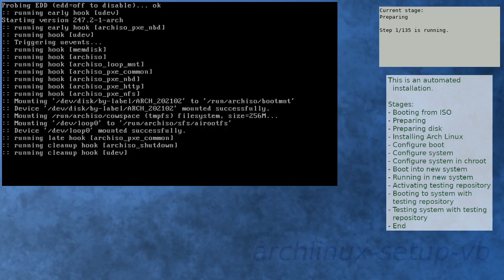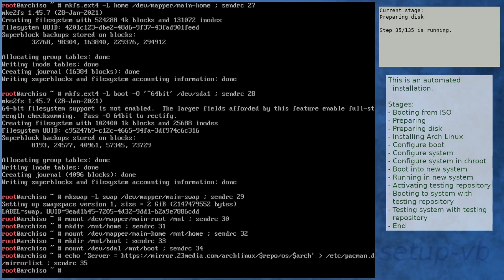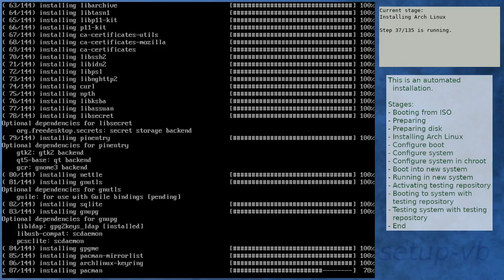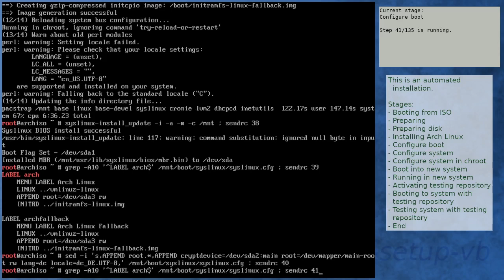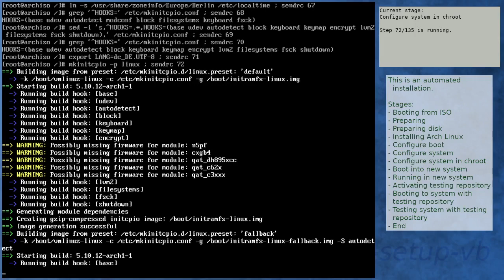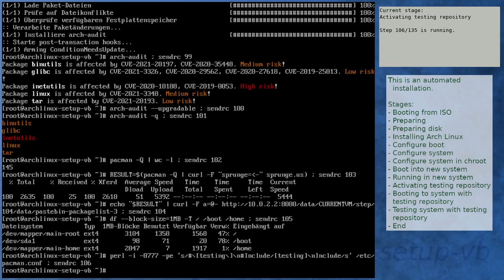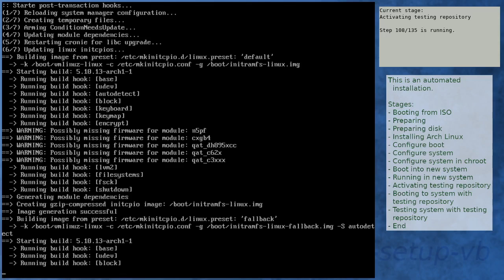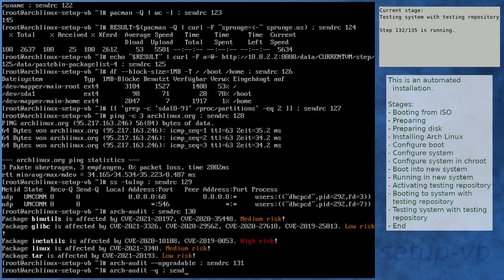Arch Linux installation recording to kernel 5.10.13-arch1-1 (testing)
Summary:
[00:00] Booting from ISO
[01:16] Preparing
[02:21] Preparing disk
[04:19] Installing Arch Linux
[11:00] Configure boot
[11:21] Configure system
[12:25] Configure system in chroot
[16:16] Boot into new system
[17:38] Running in new system
[19:05] Activating testing repository
[23:43] Booting to system with testing repository
[24:56] Testing system with testing repository
[26:15] End

Kernel details:
5.10.11-arch1-1 (ISO)
5.10.12-arch1-1 (after installation)
5.10.13-arch1-1 (after enabling [testing])